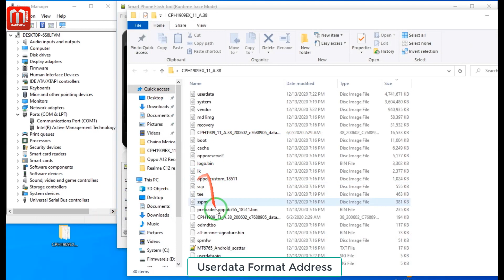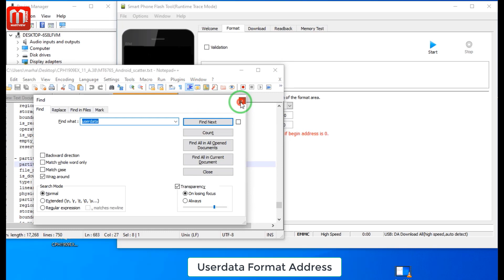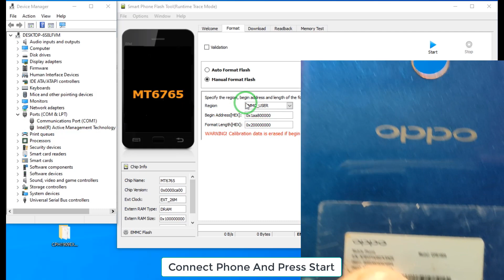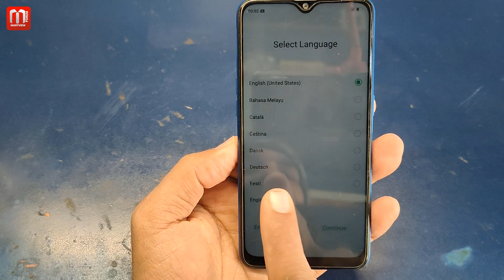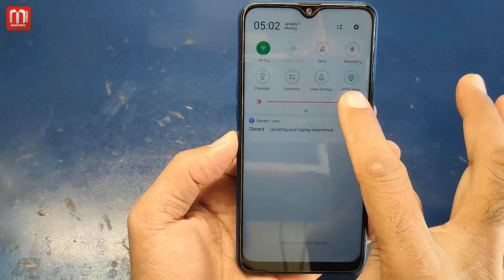Oppo A5s CPH1909 Pattern Lock, Password Reset Without Device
My Gear: -
Microscope: Mechanic MC75T
Solder Mask: Mechanic UV Solder Mask
Solder Paste: Mechanic Solder Paste
Paste Flux: Mechanic Paste Flux
Camera: Mechanic DX-230
Video Camera: Realme 7 Pr0
Screen Recorder: ZD Soft Screen Recorder